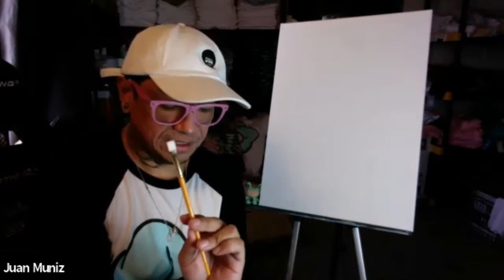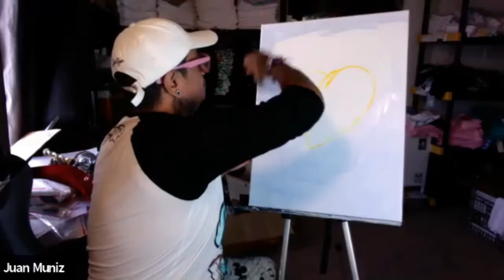Paint to End Mental Health Stigma | 08/22/2020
This event was hosted by NAMI Southern Nevada and led by Juan Muniz, the creator of Ninobuni.